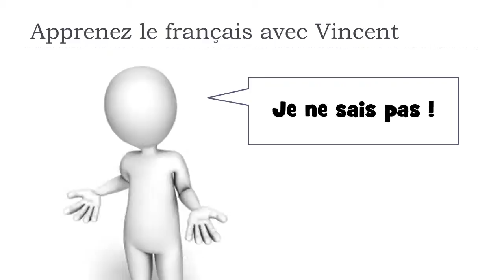Scopri una parola francese